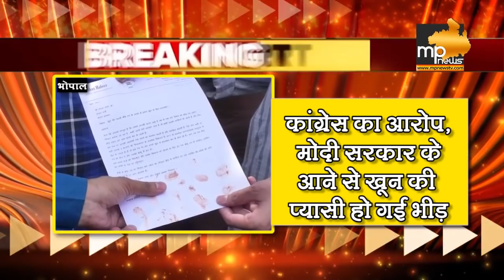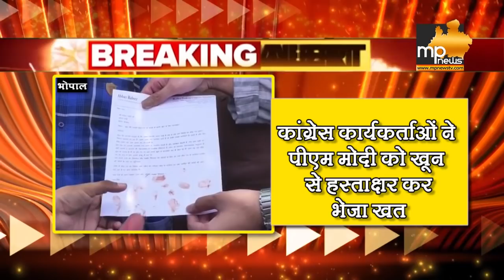कांग्रेस कार्यकर्ताओं ने खून से हस्ताक्षर कर PM मोदी को भेजा खत, जानिए क्यों? । MP News Bhopal